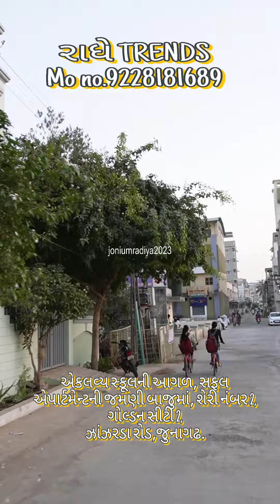રાધે TRENDS | Ruhiumradiya | shopping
રાધે TRENDS
એકલવ્ય સ્કૂલની આગળ, સફલ એપાર્ટમેન્ટની જમણી બાજુમાં, શેરી નંબર 2, ગોલ્ડન સીટી 2,ઝાંઝરડા રોડ,જુનાગઢ.